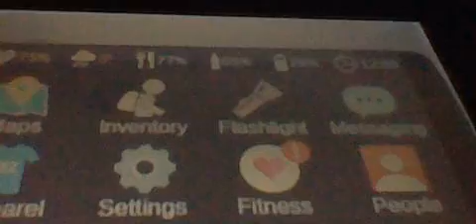Ice Station Z Player File: Hudson.A